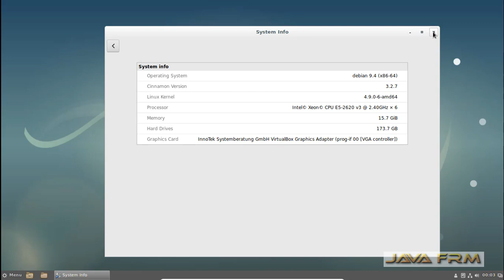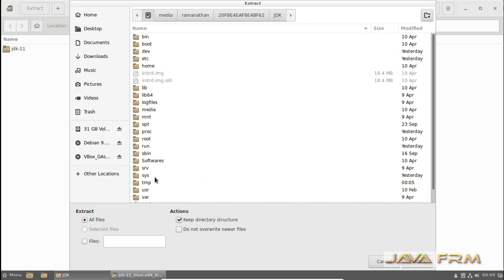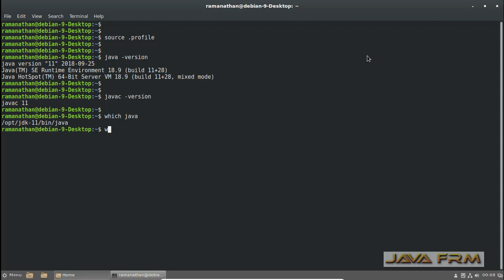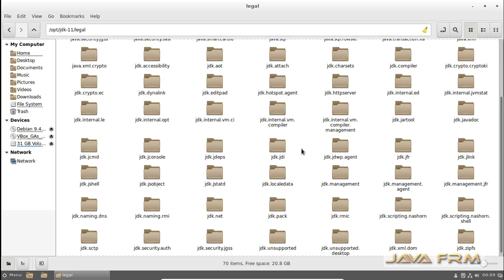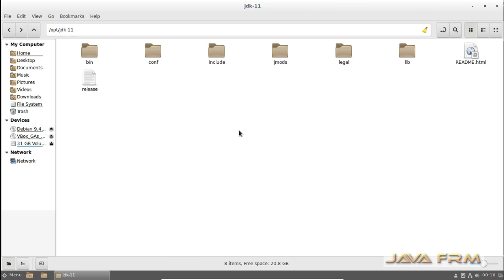Oracle JDK 11 Zip Installation on Debian 9 and Set JAVA_HOME Environment Variable | Java 11 (LTS)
In this video we are going to demonstarate how to install Oracle JDK 11 from tar.gz file on Debian 9.
We will be showing how to run Java in Debian Linux in this video and how to set JAVA_HOME in the .profile of the particular user and run Java.
Java SE 11 is the first Long Term Support feature release for the Java SE Platform with many new features and enhancements includes,
1. Unicode 10
2. HTTP Client (Standard)
3. New Collection.toArray(IntFunction) Default Method
4. Updated Locale Data to Unicode CLDR v33
5. Lazy Allocation of Compiler Threads
6. ZGC A Scalable Low-Latency Garbage Collector (Experimental)
7. Epsilon, A No-Op Garbage Collector
8. Low-Overhead Heap Profiling
9. Nest-Based Access Control
10. Key Agreement with Curve25519 and Curve448
11. Added Brainpool EC Support
12. ChaCha20 and Poly1305 Cryptographic Algorithms
13. Enhanced KeyStore Mechanisms
14. RSASSA-PSS Signature Support Added to SunMSCAPI
15. Transport Layer Security (TLS) 1.3
16. Support for AES Encryption with HMAC-SHA2 for Kerberos 5
17. Local-Variable Syntax for Lambda Parameters
18. Launch Single-File Source-Code Programs

Removed Features and Options
Removal of com.sun.awt.AWTUtilities Class
Removal of Lucida Fonts from Oracle JDK
Removal of appletviewer Launcher
Oracle JDK's javax.imageio JPEG Plugin No Longer Supports Images with alpha
Removal of sun.misc.Unsafe.defineClass
Removal of Thread.destroy() and Thread.stop(Throwable) Methods
Removal of sun.nio.ch.disableSystemWideOverlappingFileLockCheck Property
Removal of sun.locale.formatasdefault Property
Removal of JVM-MANAGEMENT-MIB.mib
The jdk.snmp module has been removed.
Removal of Java Deployment Technologies
Removal of JMC from the Oracle JDK
Removal of JavaFX from the Oracle JDK
Removal of Java EE and CORBA Modules